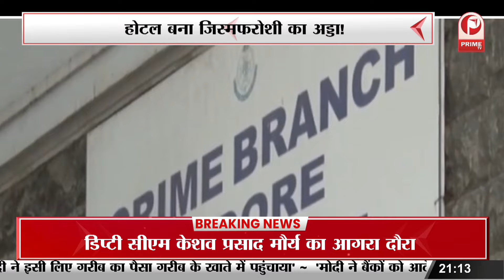Mainpuri Sex Racket : ना पुलिस का ख़ौफ़,ना क़ानून का डर,खुला राज़... जब पुलिस ने मारा छापा